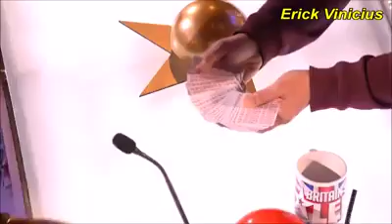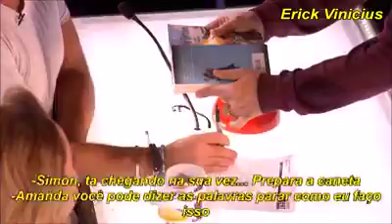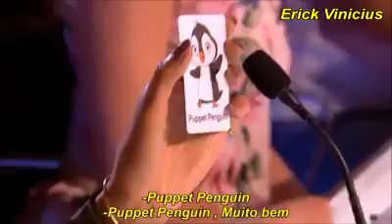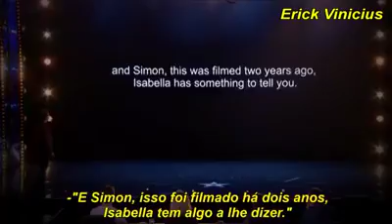Não consegui segurar a emoção. Incrível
Vídeo de Nilton Cesar Dos Santos P